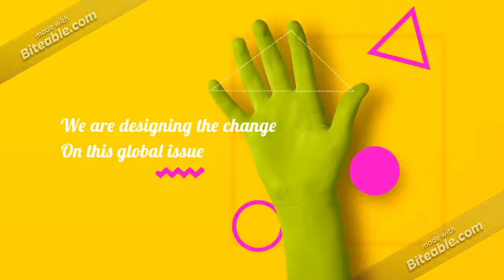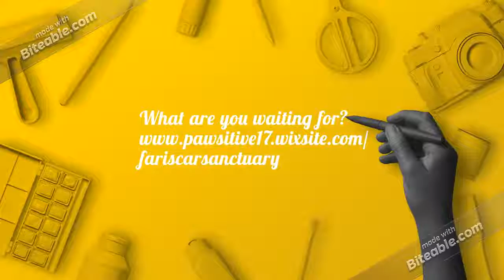FCS 🐈🐈 PHOTO CONTEST 📷